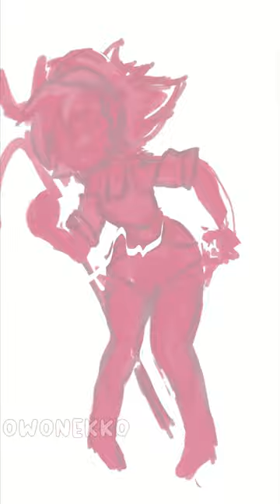Redesigning Millie as a Human from helluvaboss